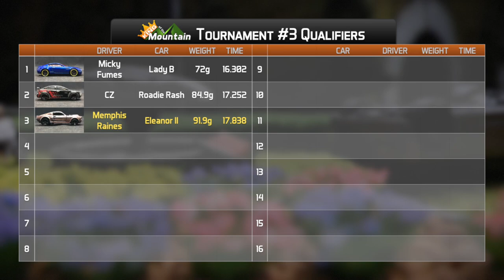Modified Mustang Race (KotM 3 / Qualifying 3) Diecast Racing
King of the Mountain Modified Diecast Race Series
Tournament #3 - Qualifying Race 2

3DBotMaker Diecast Racing League | 1:64 diecast sports action racing